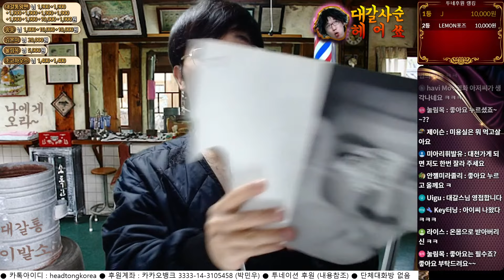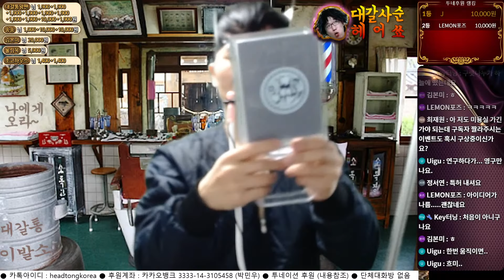[하이라이트] 대갈사순 - 헤어쑈~!! hair show ~!! 🧒🍺🍗👍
대갈사순 - 헤어쑈~!! 🧒🍺🍗👍
● 대갈통 주식투자 단체대화방 없음